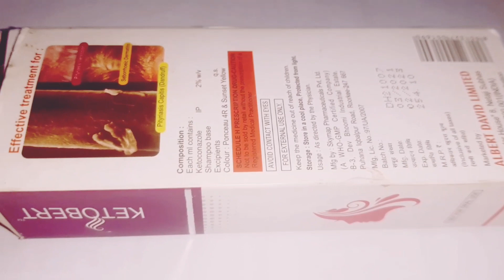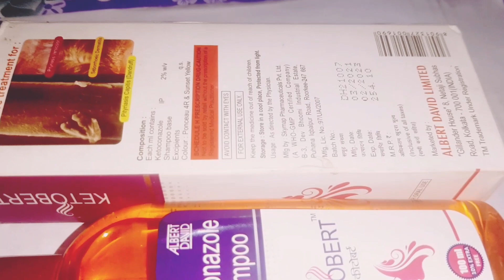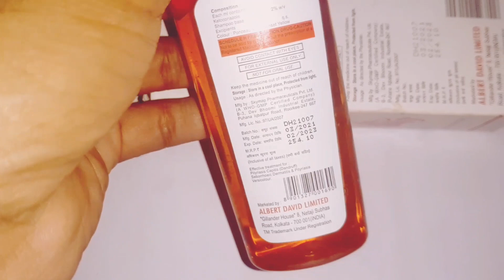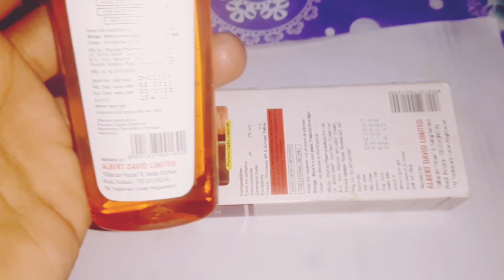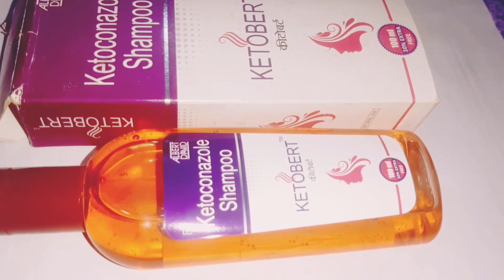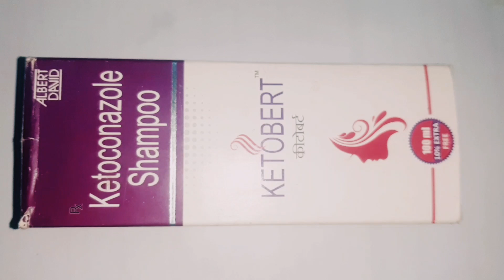सिर में खुजली और बाल झड़ना | डैंड्रफ जड़ से खत्म कैसे करें? | सिर में सोरायसिस का इलाज | ketobert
1-बालों में रूसी हो जाए तो क्या करना चाहिए?

2-डैंड्रफ के लिए सबसे अच्छा शैंपू कौन सा है?
3-Ketoconazole Shampoo Uses in Hindi

4-Ketoconazole Shampoo Hair Loss in Hindi
5-Ketoconazole Shampoo Side Effects in Hindi